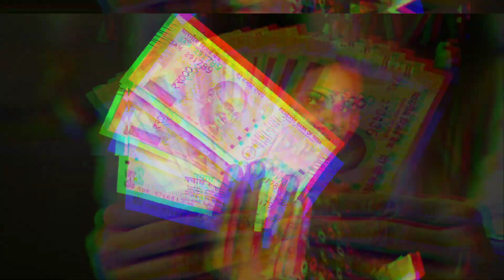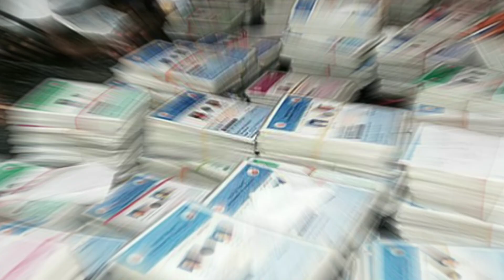ಗೃಹಲಕ್ಷ್ಮಿ ಫಲಾನುಭವಿಗಳ//ಸಾವಿರಾರು ಅರ್ಜಿಗಳು ತಿರಸ್ಕೃತ//ನಿಮ್ಮ ಅರ್ಜಿ ಓಕೆ ಆಗಿದೆಯೋ ಇಲ್ಲವೋ ತಿಳಿದುಕೊಳ್ಳಿ